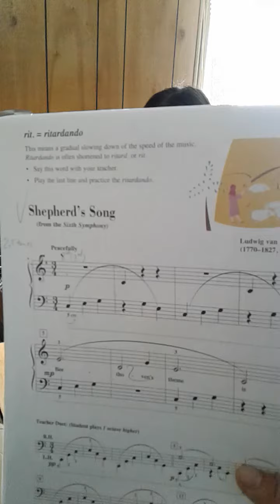shepherd's song_students of path phan